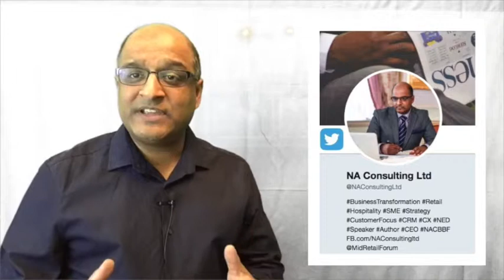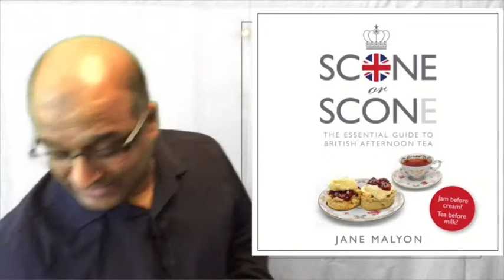CX - Great example of where the Product Delivery matches the Branding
Many companies fall short of delivering of the expectations they set their customers with their branding. When this is done right, it creates added excitement and satisfaction to the customer. This is when you are actually delivering an Experience.